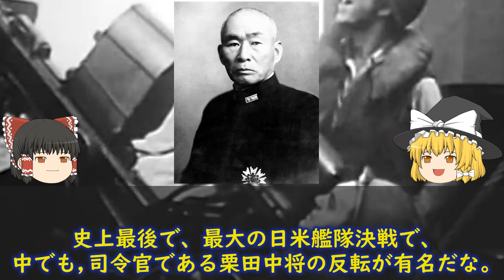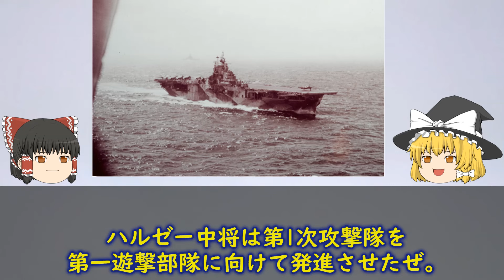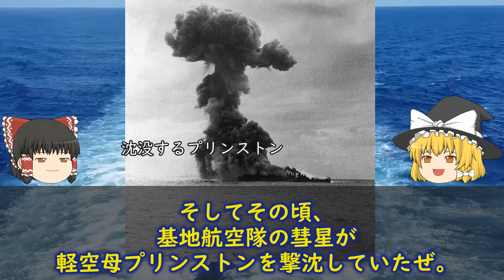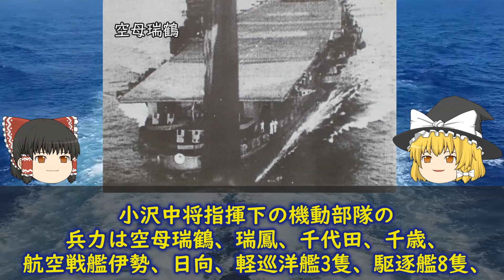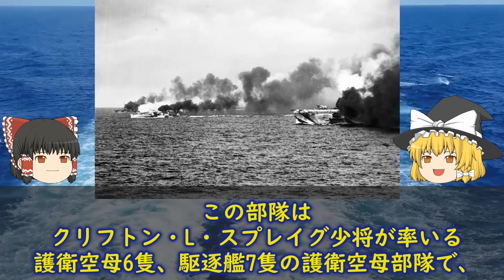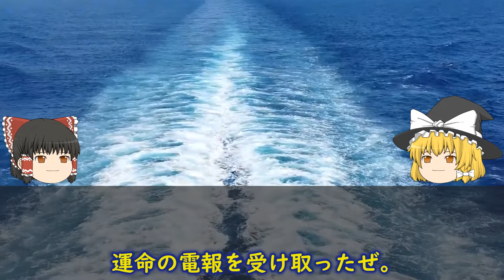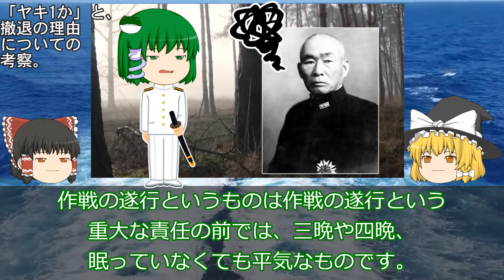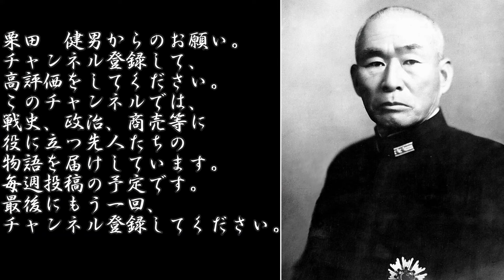【ゆっくり解説】レイテ沖海戦の真相～栗田ターンは適切な判断だったのか～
撤退の背景にはこんなことがあったんだ！
DMお待ちしてます！
歴史って、なんのために学の？
そう思っている人も少なくはないでしょう。
日頃生きていても、そんなに使う場面はありませんよね。
私は、日本は素晴らしい国だと思います。
税金が高いとか、いろいろと文句はあると思いますが、
日本は優しい人が多くて、自然が豊かで、なりより長年の伝統があります。
そんな日本を、先人たちは守ってきたのです。
軍人、政治家、実業家、等すべての人が、
彼らが生きていた時代は苦しいことだらけだったと思います。
それでも、彼らはそれを乗り越えてきたからこそ、
今の日本があるのです。
その人たちを見て、皆さんが明日の希望を持つことが出来たら、
幸いです。